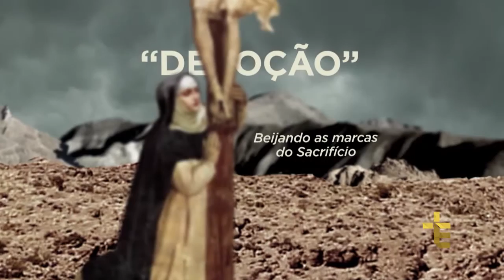NOVENA DAS SANTAS CHAGAS | DESEMPREGO | DIA 09 [CC]